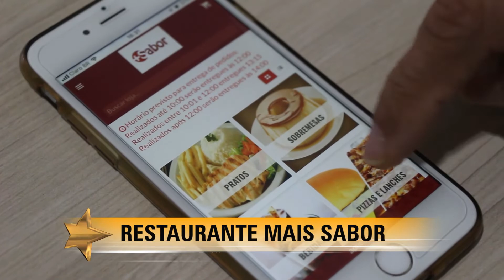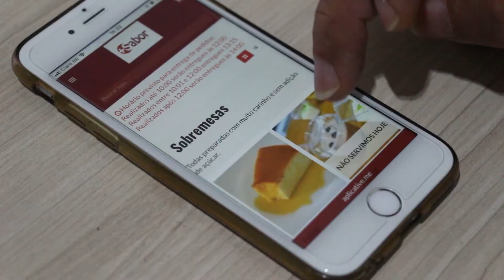CONHEÇA OS SABORES DO RESTAURANTE MAIS SABOR